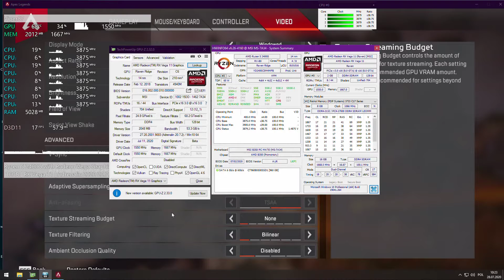Ryzen 5 2400G + Vega 11 = APEX LEGENDS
Device: Desktop PC
CPU: AMD Ryzen 5 2400G @ 3875
GPU: AMD Radeon Vega 11 @ 1550 MHz
RAM: 2x8GB = 16GB DDR4 3332 MHz CL18
HDD: Crucial BX500 960GB SSD
MB: MSI B350 PC MATE
OS: Windows 10 64bit modded [GHOSTSPECTRE]
Driver: Adrenalin 20.7.2
Settings:
0:00 1080p Lowest
Recording device: Avermedia Live Gamer HD on second PC